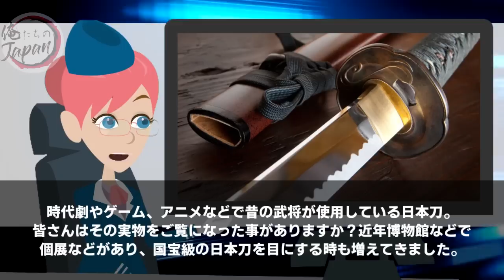【海外の反応】中国人「日本刀よりも中国刀の方が優れている！」激突！日本刀VS中国刀!!その結果に外国人が驚愕！！【俺たちのJAPAN】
■フリー素材
動画：Pixabay（フリー動画）